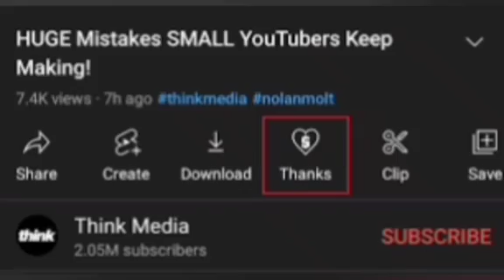Prophet Shepherd Bushiri and his multitudes flocking to mountain for New year blessings.